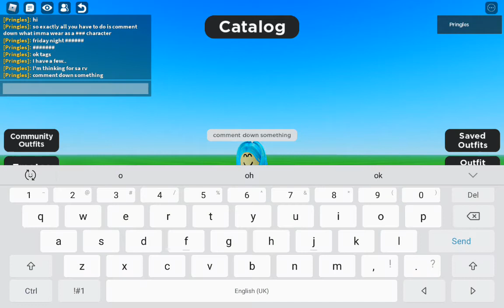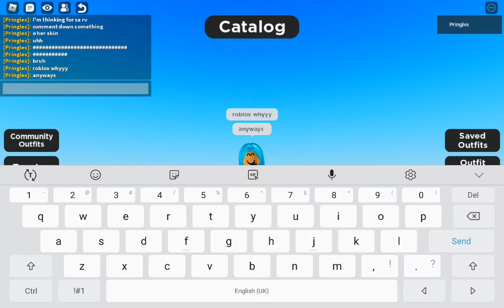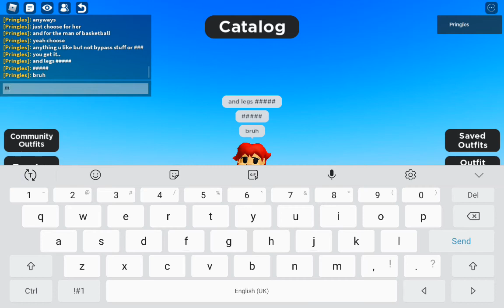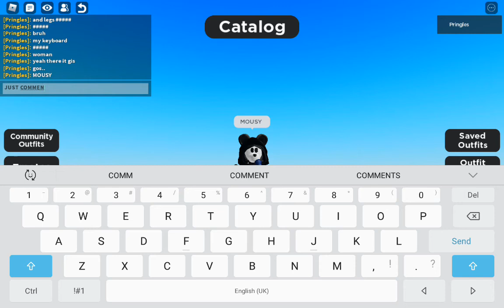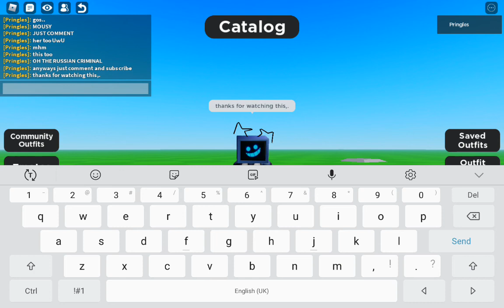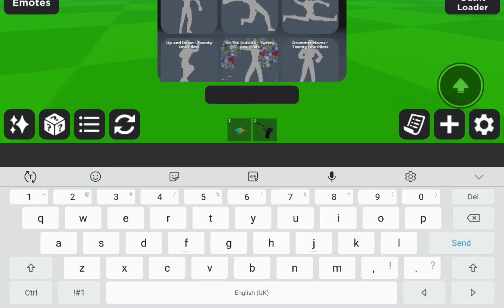Fnf Characters Outfit s For u to choose